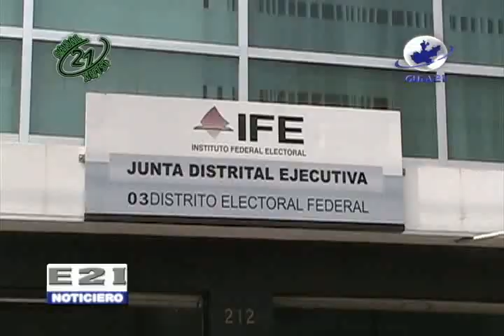Fuertemente custodiado, llegan boletas federales al IFE